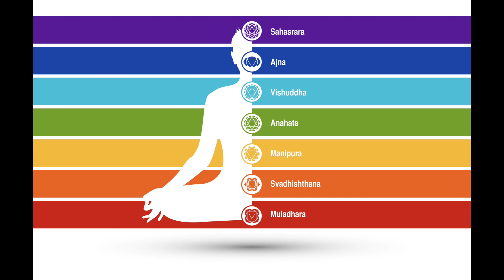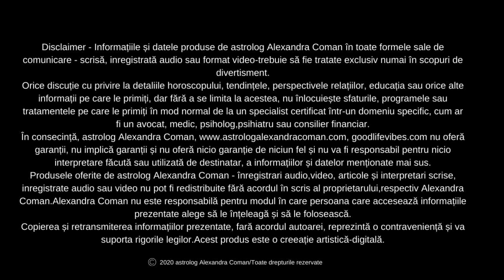Pasul 1 pentru participarea la Webinarul Maestrilor de deschidere a anului 2021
A aparut horoscopul ultradetaliat al lunii iunie 2023. Il poti achizitiona de aici Aceasta filmare face parte dintr-un set de 7 filmari dedicate participantilor la Webinarul Maestrilor de deschidere a anului 2021. Daca vrei să participi la acest minunat webinar si daca te-ai inscris, atunci te rog să urmarești cele 7 filmari pregatitoare pentru o experienta unica în cadrul webinarului.